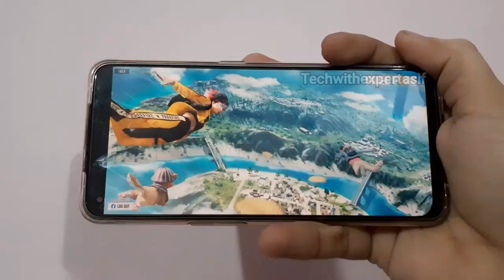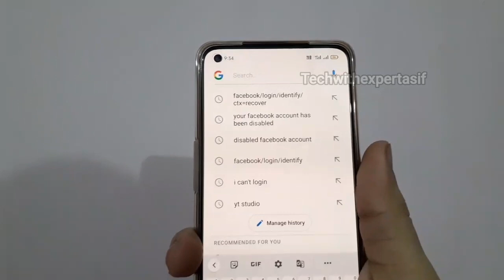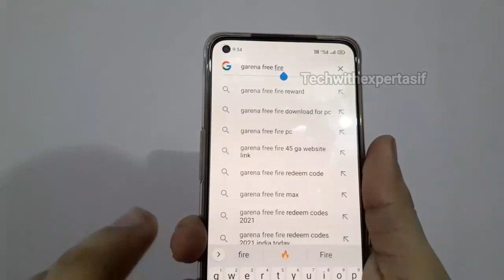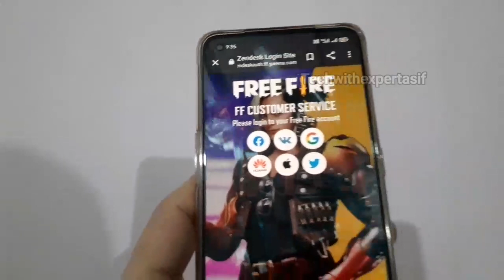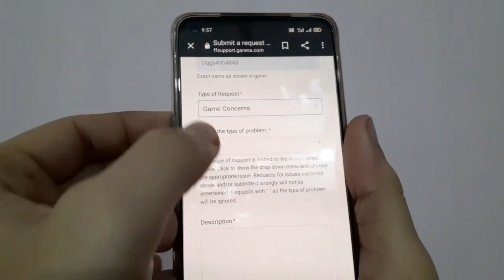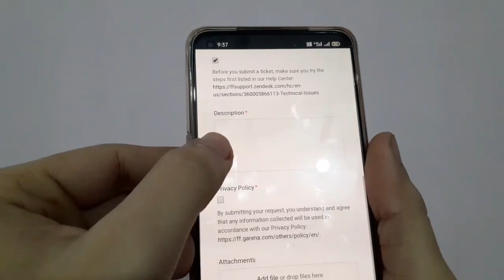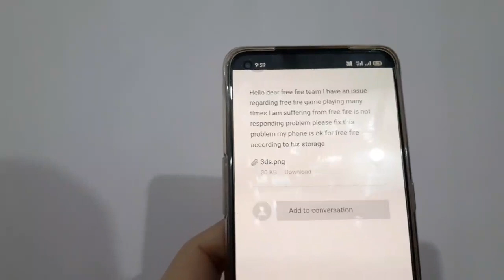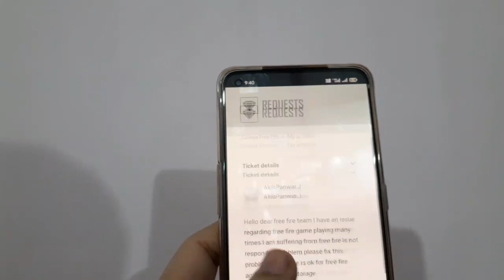free fire isn't responding problem Fixed After OB30 Update | part - 3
how to solve free fire isn't responding After OB30 Update | Part 3 | Free fire Isn't Responding do you want to close it problem solved

your quires: -
how to solve free fire is not responding

solve free fire is not responding problem in Samsung Ob30

how to solve free fire is not responding problem in Mi note 3

solve free fire not responding problem OB30

fix free fire is not responding problem Ob30

ff is not responding problem in redmi Note3

free fire is not responding problem Oppo

free fire is not responding problem

how to solve free fire game Crash

free fire is not opening problem solution

free fire not responding in redmi Note 3

responding problem in free fire

free fire is not responding in Vivo